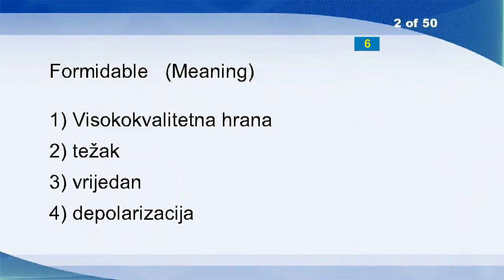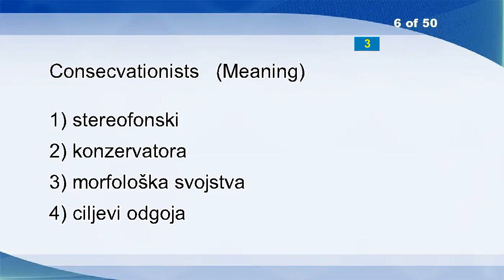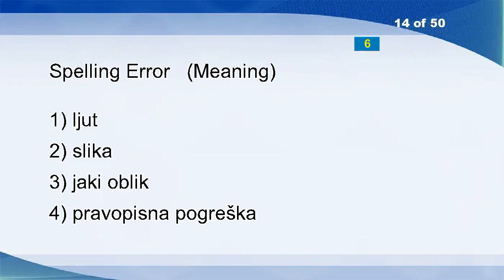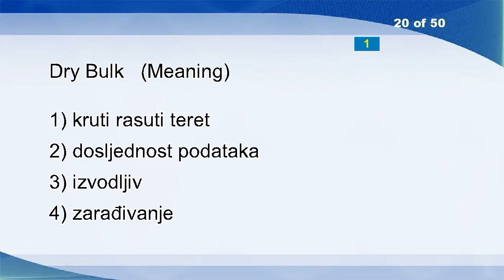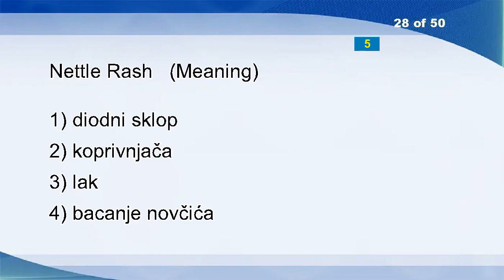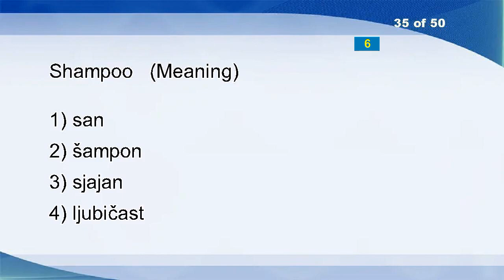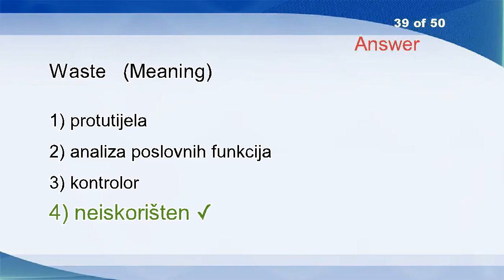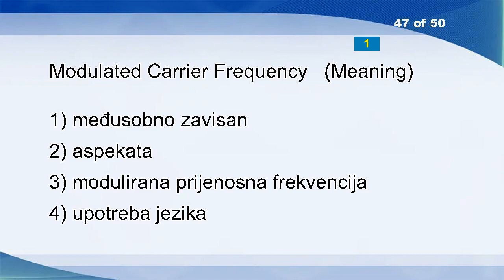English Croatian Vocabulary Word Power Test 704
Discrimination
Formidable
Using
Slum
Peter
Consecvationists
Group Of Twenty-Four
Exercise
Cable Television
Battlefield
Trieste
The Weather Forecast.
Peg
Spelling Error
EC Council Committee
Interactive
Portrait
Pectoral
Corrective Maintenance
Dry Bulk
Falls
Zoom In
Runner
Cancelled
Theory
Perceive
Phase-locked Loop
Nettle Rash
In Vitro Purging
Vexillologist
Displacement Current
Epistemology
Medical History
Shampoo
Welcome
Listserv
Muffler
Waste
Highly
Proscribed
Attack
Check Point
Seeing
Warming-up
Soap
Modulated Carrier Frequency
Fictitious
Monetary Integration
Claim Token Process